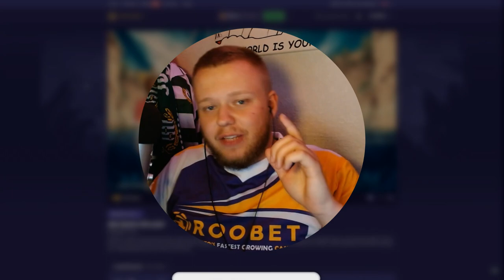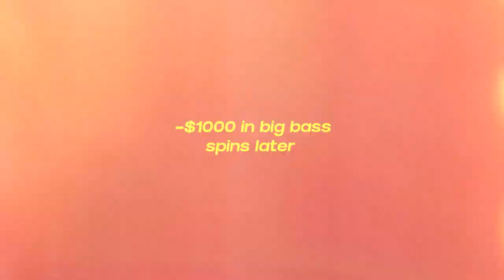I DID 100 $50 SPINS ON BIG BASS SPLASH! ($5,000)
I CANT BELIVE This happened while doing 100 $50 spins on the big Bass Splash slot!

You can get $80 in Free slot Spins on your first deposit on Roobet as well, check it out on Roobet for more information! *18+*

PLEASE DO YOUR OWN RESEARCH ON THE VALIDITY OF THESE OFFERS BEFORE YOU PLAY OR MAKE ANY PURCHASE. MUST BE 18+ TO GAMBLE, THESE VIDEOS ARE MADE FOR ENTERTAINMENT!

Consider subscribing if you want to see more casino related videos such as Sweet bonanza, Fruit party, Big bass bonanza (And bigger bass bonanza obviously) aswell as crazy time, mega ball and all your favorite slots and live shows make sure to like and subscribe! If you have any suggestions on different slots or casino games etc please leave the down below! :)